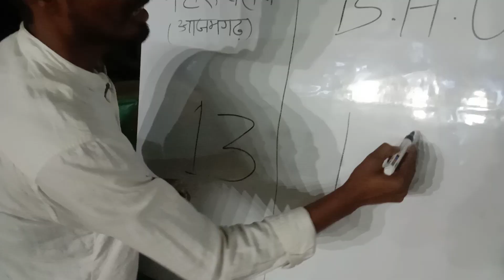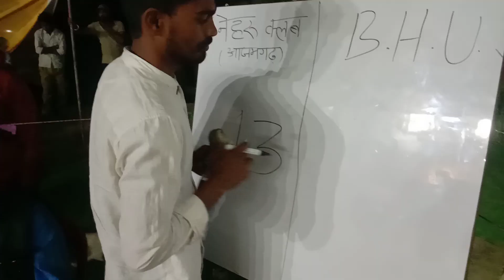आजमगढ. ⚽ BHU sushiltiwari